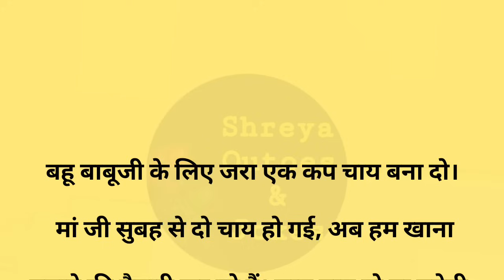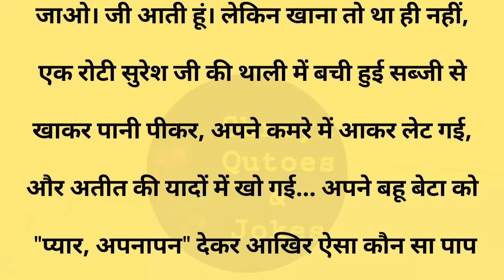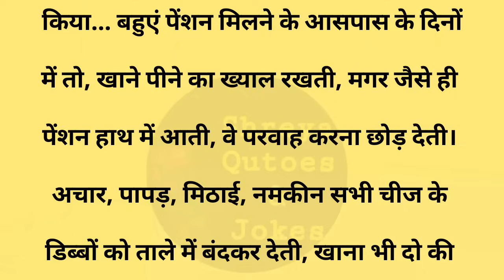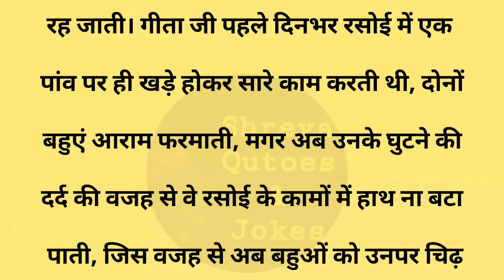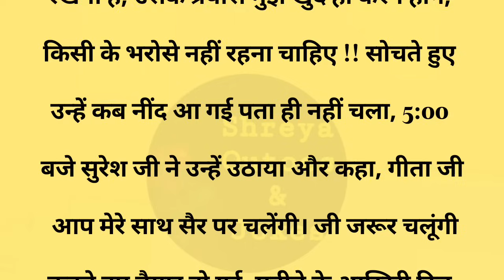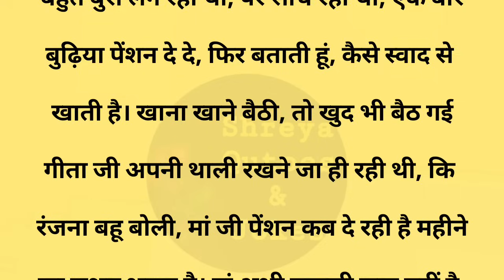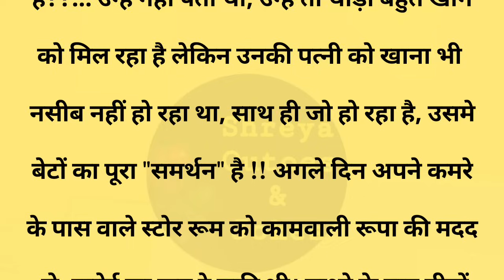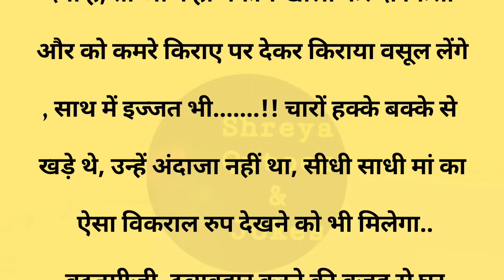जबाब||Suvichar |Emotional & Heart Touching Story | Motivational Story |Hindi Kahaniyan |Sacchi